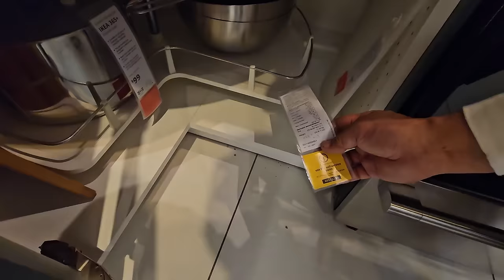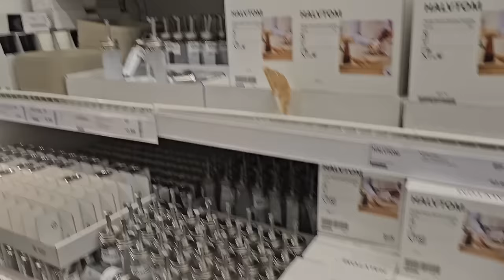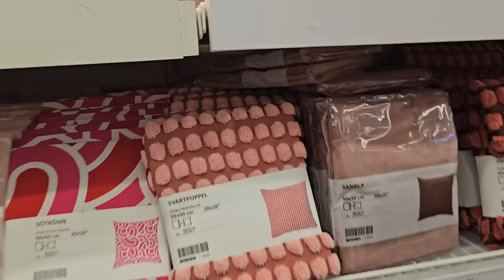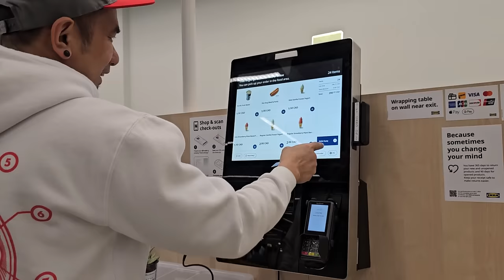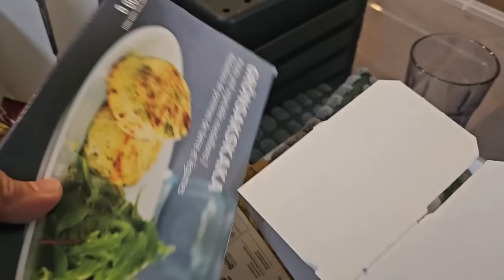BISITAHIN NATIN ANG IKEA | BUHAY CANADA 🇨🇦 | BECK & CAI